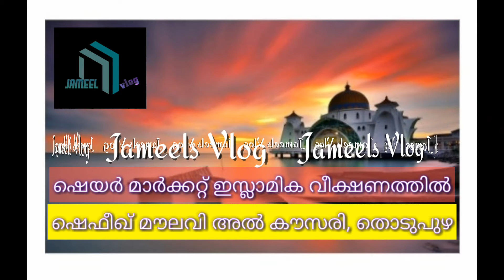ഷെയർ മാർക്കറ്റ് ഇസ്ലാമിക വീക്ഷണത്തിൽ.